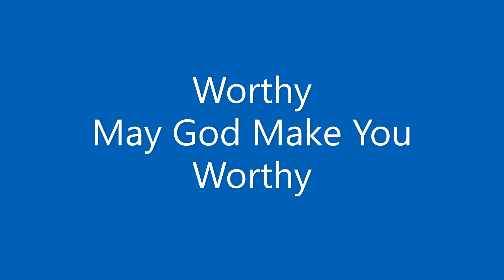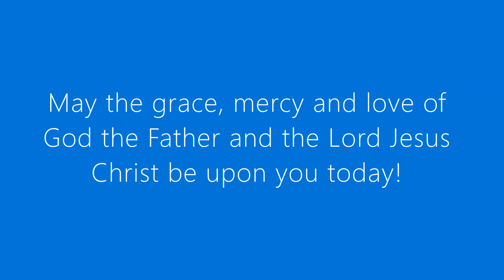Third in the series Worthy, 'May God make you worthy.'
Worthy
May God make you worthy. (2 Thes, 1:11-12)
Take part in goodness, act in faith. (Heb. 1:11b, Pr. 12:28, + 13:2)
Let Christ be glorified in you. (Jn. 17:1, 10-11, 21-23)